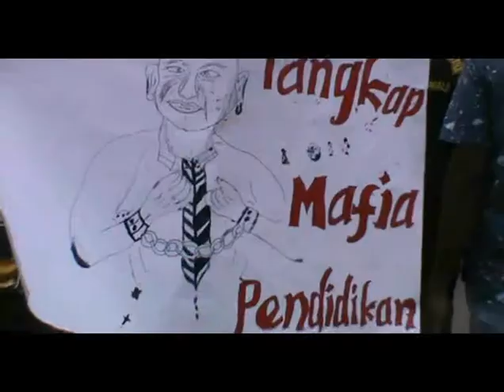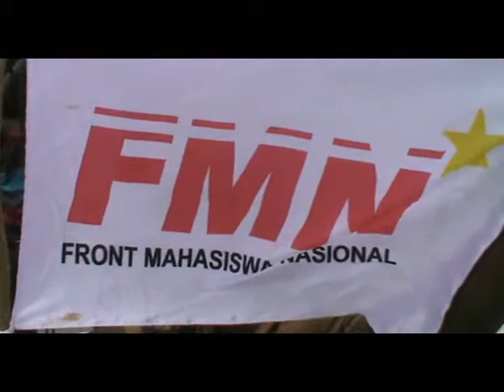SIPRIANUS ATOK KUPANG NUSA TENGGARA TIMUR DEMO PERTANYAKAN GELAR DOKTOR REKTOR